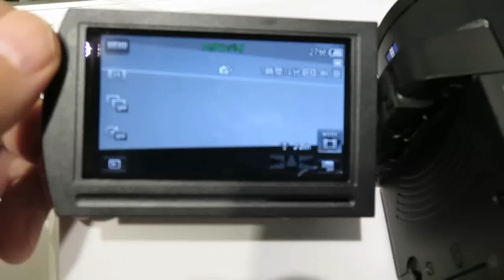(4K可能!)SONY FDR-AXP35の外観はこんな感じ[4K available,exterior,レビュー,review,ソニー,video,camera,camcorder]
日本では、2015年2月20日発売予定となっています。
SONY FDR-AXP35の外観レビュー&各部の動きについてです。機能的な説明はしていませんのであしからず。

撮影場所:SONY銀座ショールーム
撮影日時:2015年01月15日
撮影機材:CANON PowerShot S120